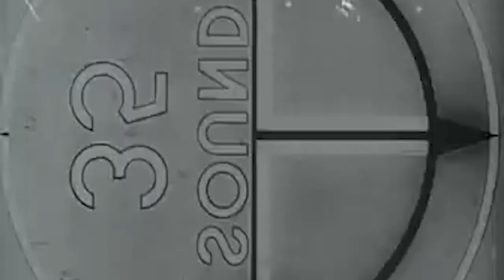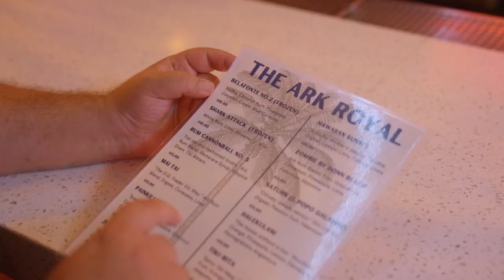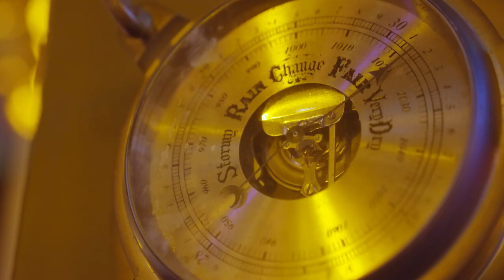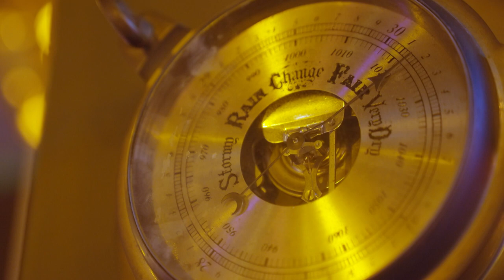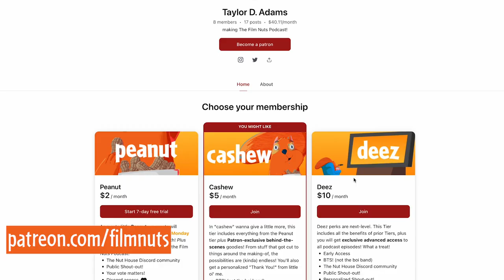THE LIFE AQUATIC WITH STEVE ZISSOU with Patrick Shanahan - The Film Nuts Podcast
I have a very special episode for y’all today, so before we dive in, if you want to get the fullest experience, I recommend heading over to our Youtube channel. You can still enjoy the audio on your preferred podcast platform, but we’re doing something unique with this episode that you might enjoy in full living color.
If you’re a long-time fan of the show, you understand the fact that our favorite movies and tv shows have a way of inserting themselves into our everyday lives. We quote our favorite movies to our friends in normal conversation, we wear certain clothes because we liked the way it looked on a character in a tv show and maybe we watch things on our phones to keep us company on our daily train commute.
There are even occasions when someone is so inspired by a film, they bring elements of it to life in the form of a tiki bar…
The Ark Royal, located in Raleigh, NC, is a tiki bar infused with homages to Wes Anderson’s The Life Aquatic With Steve Zissou. The decor, the cocktails, even a portrait of Bill Murray hanging behind the bar remind those familiar with the film of its impact on the founder of this establishment.
That founder is Patrick Shanahan. An artist, filmmaker, restaurateur and now, friend of the show. Patrick was gracious enough to invite me and my camera crew down to see how he and The Ark Royal were inspired by The Life Aquatic With Steve Zissou.
You don’t have to be knowledgeable about tiki or other cocktail cultures to appreciate this place. It’s fun, vibrant and the drinks are delicious. But the things that stand out to me are the connections between tiki, The Life Aquatic and Patrick’s creative philosophy. So after a few drinks and a lovely tour of the place, we sat down to chat about hospitality, the fabrication of reality and not taking ourselves too seriously.